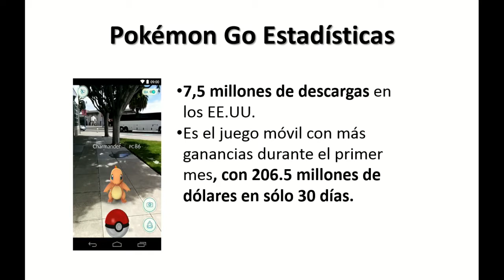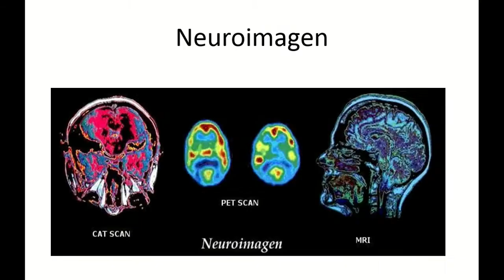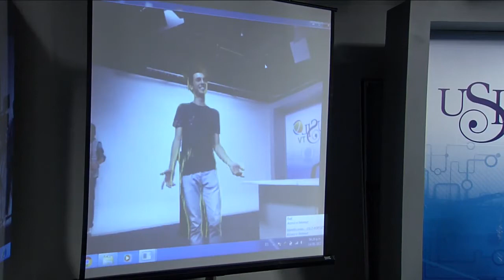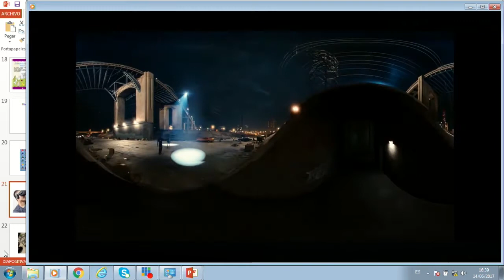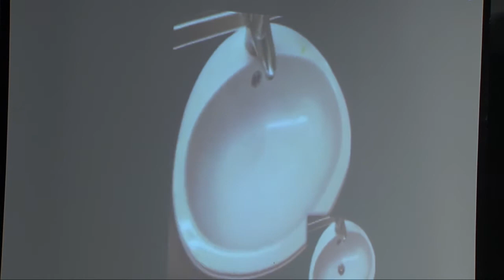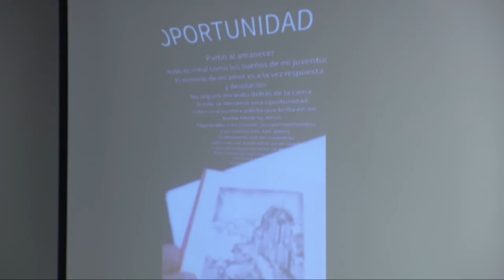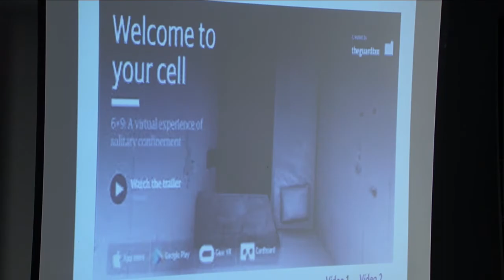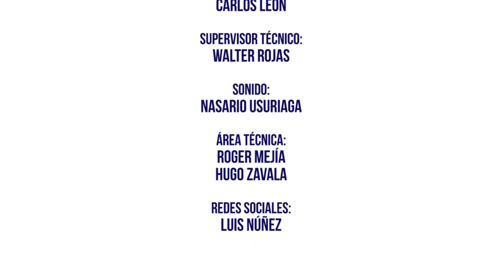Charla: "Realidad Aumentada, Más Allá De pokemón"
Expositor: Carlos Enrique Fernández García, comunicador